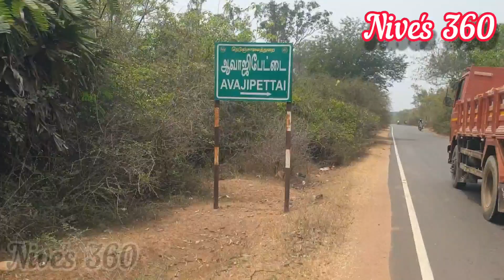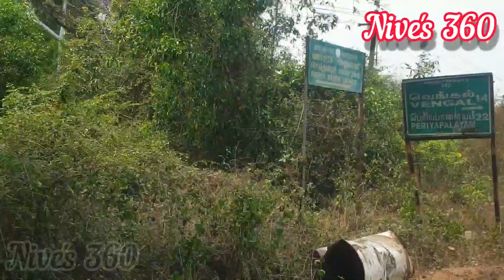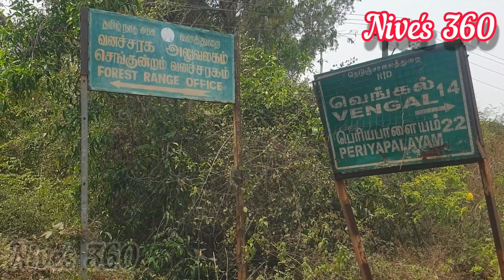சென்னையில் இருந்து 25 கி.மீ தூரத்தில் காட்டு விலங்குகள் காடுகள் Wild animal forest 25km from chennai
In this video you can see route to seethancheri forest from redhills

Musician: @iksonmusic